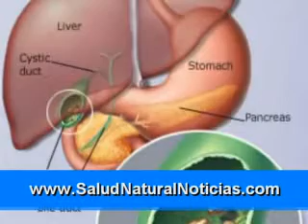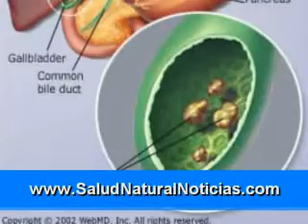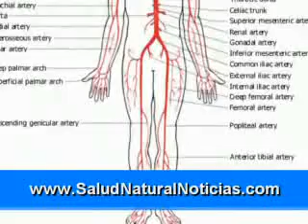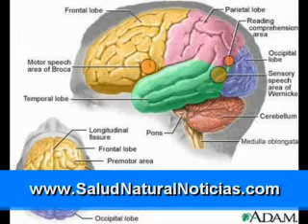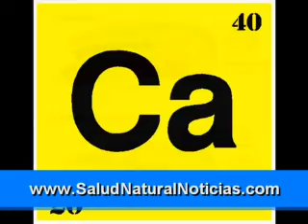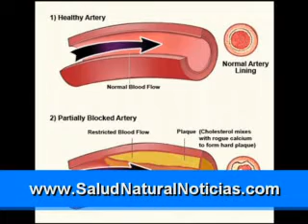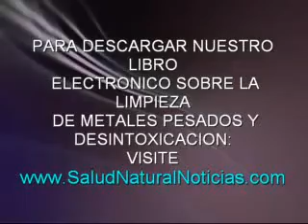Cómo quitar los metales pesados de la parte del cuerpo 3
EDTA (ácido etilendiaminotetraacético) - EDTA es un aminoácido. Ha sido tan eficaz en la eliminación de metales pesados en la sangre, ha sido el estándar, el tratamiento aprobado por la FDA para el plomo, el mercurio, el aluminio y el envenenamiento por cadmio durante más de 50 años. Es un agente quelante diseñado para unirse e inactivar ciertos metales traza. EDTA puede agotar las vitaminas y minerales importantes por lo que debe complementar con una multivitamina diaria.

Infrarrojo lejano Sauna - Tengo uno de estos también, y puedo confirmar que este tipo de sauna puede realmente hacer que el sudor y en temperaturas más bajas que las saunas convencionales. Una de las vías más importantes para la eliminación de metales pesados es a través de la piel por la sudoración.

La mayoría de manera seria los programas de desintoxicación de metales pesados incluyen sudor como uno de los elementos principales del programa. A continuación se muestra un artículo acerca de saunas del infrarrojo lejano para darle un poco más de información.

Cuernavaca
Sayulita
Tlaxcala
Campeche
Lake Chapala / Ajijic
Punta
Merida
Oaxaca
Cozumel